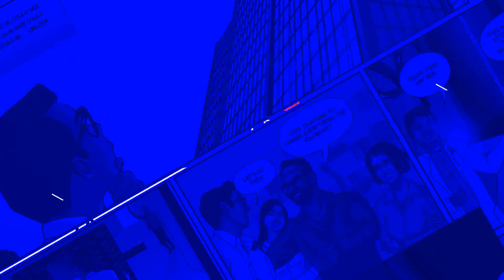Step 2: Establish KPIs for MSP Marketing Success | High-Performance MSP Marketing Checklist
In Step 2 of the TRIdigital Marketing 12-Steps Checklist, we dive into the importance of establishing Key Performance Indicators (KPIs) for MSPs. KPIs are essential for measuring success and guiding strategic decisions in your marketing efforts. Discover how to set the right KPIs to track your progress and optimize your marketing strategy.